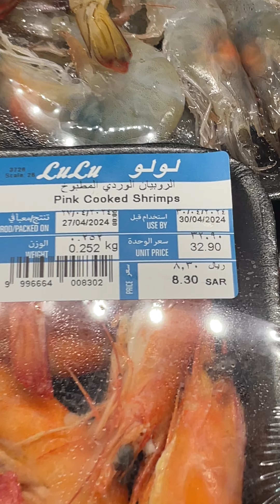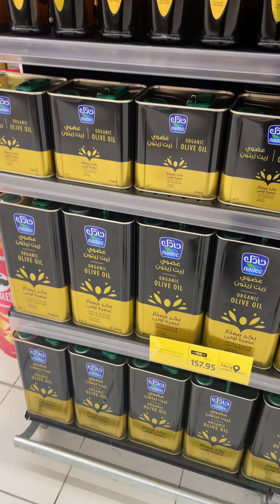Saudi Arabia 🇸🇦Lulu Hyper Market V/S India 🇮🇳 Lulu Hyper Market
Offers Lulu Hyper Market

Morning Time Lulu Hyper Market

Lulu hyper Market Saudi Arabia 🇸🇦

Lulu Market

Dammam Saudi Arabia Lulu Hyper Market Sehat V/S India 🇮🇳 Lucknow Lulu Hyper Market